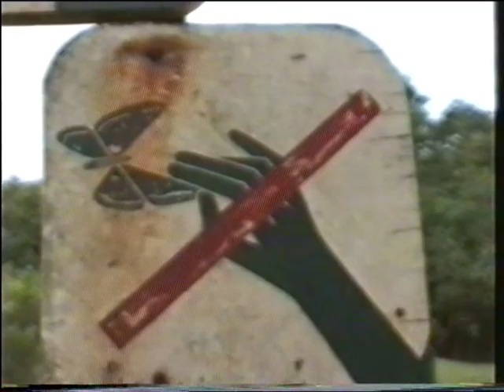Brasilienurlaub 1994 Teil 5 Cataratas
Nach der Rückkehr vom Pantanal bleibt Zeit für einen Besuch an den "Cataratas do Iquacu".
Dank der vielen Wege hat man hinter jeder Biegung einen anderen tollen Blick auf die größten Wasserfälle der Welt.
1994 war ein Besuch noch einfacher.
 Beobachten konnte man Nasenbären, Teju-Echsen und natürlich Schmetterlinge.